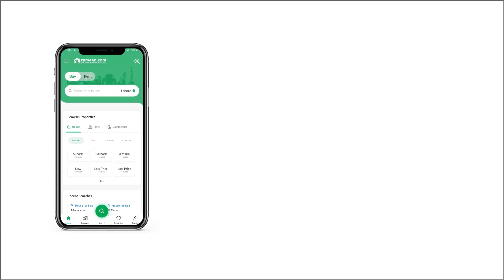7 MARLA RESIDENTIAL PLOT FOR SALE IN RESIDENCIA GULBERG ISLAMABAD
GULBERG-GREENS-ISLAMABAD-A-EX-II & A-EX-PREMIUM

-Features
Block A-Executive II & A-Executive Premium
Residential Plot On Easy 3 Years Installments. . .